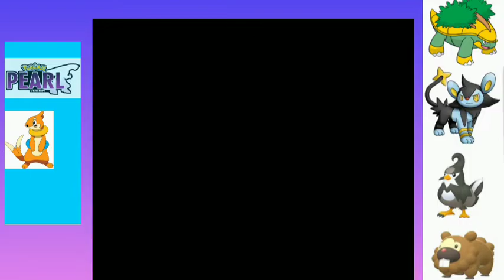Pokémon PEARL : VEILSTONE CITY | EPISODE -09